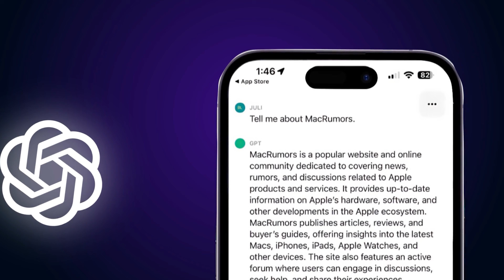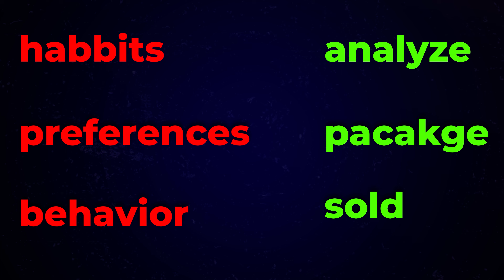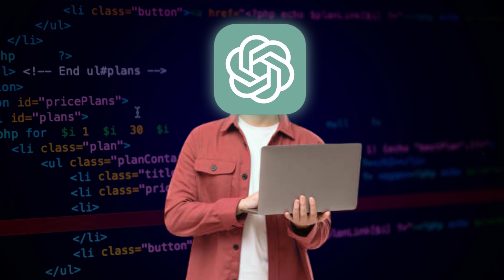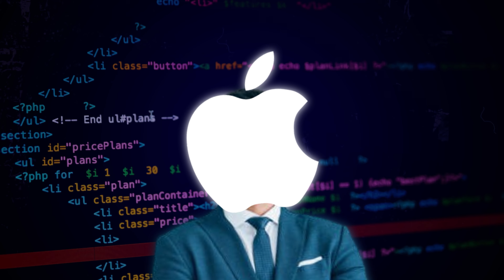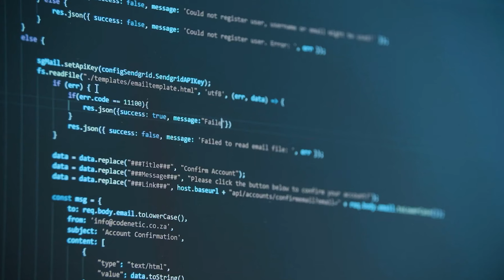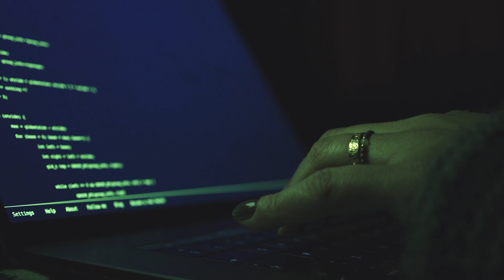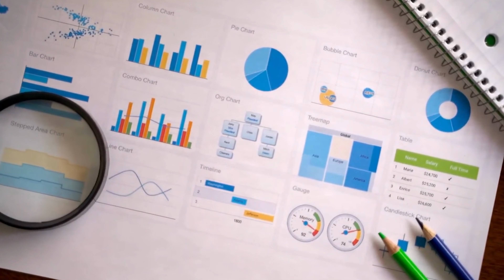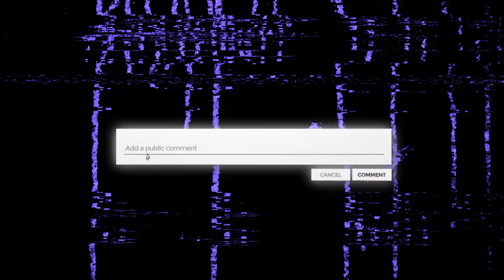You Might Stop Using iPhone 16 After Watching This!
Apple is No longer secure like before. You Should Watch this video before TRUSTING Apple blindly this time. After the collaboration with OpenAI Apple is no longer what it used to be in respect of privacy. Elon Mask the former co founder and some of it's employees have been vocal about the malpractices of OpenAI.

 1) This video has no negative impact on the original works.
2) This video is also for teaching purposes.
3) It is transformative in nature.
4) I only used bits and pieces of the videos to get point across where necessary